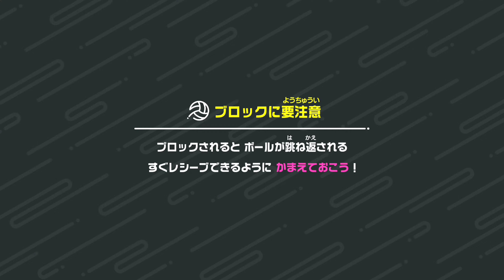【Switch Sports】Volleyball private room [120] スイスポバレーサークル 4K